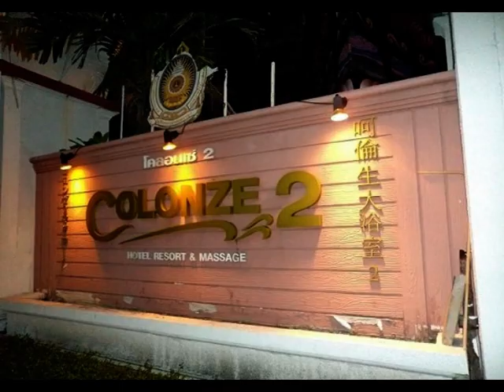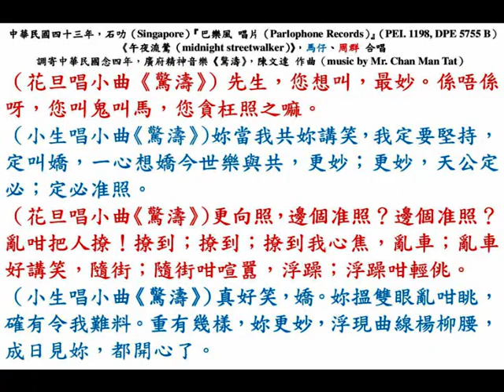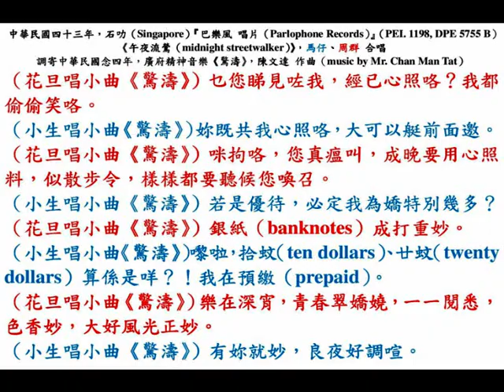馬仔、周群《午夜流鶯》，中華民國四十三年，石叻『巴樂風（Parlophone）』 Moderato 廣東歌曲（Cantopop in Moderato）。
◎石叻（Singapore）小坡慶利律（Keng Lee Road）門牌 200 號， 英商（British）『興士利灌音公司（Hensley & Co. Ltd.）』出品『巴樂風（Parlophone）』最優唱片，科學新法電收音，廣東歌曲（Cantopop）：
（壹）（DPE 5755）馬仔（盧業華）《賭仔自嘆》；馬仔（盧業華）、周群《午夜流鶯》。
（貳）（DPE 5756）馬仔（盧業華）、周群《大家樂》；馬仔（盧業華）、周群《痴情種》。
（叁）（DPE 5757）鄭君綿《豪華闊少》；鄭君綿、李焯鳳《熱帶情歌》。
（肆）（DPE 5758）鄭君綿《賣花曲》；鄭君綿、馬仔（盧業華）《兩個傻歌王》。
（伍）（DPE 5762）馬仔（盧業華）、周群《幽會》；鄭君綿《一宵風雨落花紅》。
（陸）（DPE 5763）馬仔（盧業華）、周群《儂本多情》；鄭君綿、李焯鳳《標準歌迷》。

◎馬仔（Ma Chai），原名曰「盧業華（Mr. Lu Yap Hwa Bosco）」，籍貫（ancestral home）乃廣府（Kwangtung province）順德（Soon Tuck），肆業于英文書院（graduate from Anglo-Chinese college），業餘粵曲唱家（amateur Cantonese singer），本是馬來亞（Malaya）馬六甲（Malacca）『精武體育會（Chinwoo Athletic Association）』轄下「中樂科（Chinese music club）」的成員（member），擅長各式中西樂器。自中華民國四十四年開始，時有客串參加慈善籌款、電臺播唱，獻唱粵語歌曲（Cantonese songs），諸如：《萬惡淫為首》、《請飲新年茶》、《撚高竇》、《迎春兼接福》、……，繼而間或參加商業演出，隋後被石叻『義發唱片行』聘去灌錄『馬標唱片』，第廿三期（23rd production in October, 1958）廣東小曲：馬仔、凌玲《榴蓮姻緣》；馬仔、韻兒《夠冤氣》、《激奀老豆》、《跑馬經》、《盲公問米》。及（February, 1959）的《大王不好了》、《老馬遊暹羅》。無奈聞說其晚年潦倒，慘在老人院孤獨終老云。

◎中華民國四十二年四月廿四日，星期五（24th April, 1953, Friday），石叻《南洋商報》，第十一版（page 11），南洋三。
『紅裙艷歌舞劇團』昨起赴隆獻演。
（本報吉隆坡訊）香港『紅裙艷歌舞劇團』在馬六甲（Malacca）公演以來，極受當地僑胞歡迎，每晚攜老帶少，爭向『極樂園』唯一的戲臺去，觀眾們對于舞臺上少見的火景、水景極感新奇，該團每晚更換節目，因演期短促，故皆選演精彩節目。
    該團在甲演期已滿，已於於廿三號晨（in the morning on 23rd April, 1953, Thursday）前往吉隆坡（Kuala Lumpur），當晚即在『中華遊藝場』內的戲臺隆重公演，在隆每晚兩場，首晚兩場均告滿，曾有不少遲到的觀眾門向隅。
    今晚第二期的精彩節目為《火燒盤絲洞》，既肉感又神秘，同場並加插獨角戲和技術（magic）。
    全團人員除『紅裙艷』八位：陳萍瑛、鄭君綿、白燕萍、鄭寶蓮、關雪芬、陳白麗、周露華、范敏玲，並有『百老匯』之獨角戲專家關新藝；技術大王（magician）郜守和；龍虎武師陳順寶；鋼琴聖手范平凡；粵曲名將馬仔、張華；燈光、佈景為王日輝、陳錦棠，及艷麗新星夏美鳳夏玉鳳姐妹花云。

◎中華民國四十三年（1954），石叻（Singapore）小坡慶利律（Keng Lee Road）門牌 200 號， 英商（British）『興士利灌音公司（Hensley & Co. Ltd.）』出品『巴樂風（Parlophone）』最優唱片，科學新法電收音，中板（moderato）廣東歌曲（Cantopop）《午夜流鶯（midnight streetwalker）》（PEI. 1198, DPE 5755 B），調寄中華民國念四年廣府（kwangtung）精神音樂（spirit music）《驚濤》，陳文達 作曲（music by Mr. Chan Man Tat）；馬仔（Ma Chai, Mr. Lu Yap Hwa Bosco (盧業華)）、周群（Ms. Chew Koon）合唱。

（花旦唱小曲《驚濤》）旦：先生，您想叫，最妙。係唔係呀，您叫鬼叫馬，您貪枉照之嘛。
（小生唱小曲《驚濤》）妳當我共妳講笑，我定要堅持，定叫嬌，一心想嬌今世樂與共，更妙；更妙，天公定必；定必准照。
（花旦唱小曲《驚濤》）更向照，邊個准照？邊個准照？亂咁把人撩！撩到；撩到；撩到我心焦，亂車；亂車好講笑，隨街；隨街咁喧囂，浮躁；浮躁咁輕佻。
（小生唱小曲《驚濤》）真好笑，嬌。妳搵雙眼亂咁眺，確有令我難料。重有幾樣，妳更妙，浮現曲線楊柳腰，成日見妳，都開心了。
（花旦唱小曲《驚濤》）乜您睇見咗我，經已心照咯？我都偷偷笑咯。
（小生唱小曲《驚濤》）妳既共我心照咯，大可以艇前面邀。
（花旦唱小曲《驚濤》）咪拘咯，您真瘟叫，成晚要用心照料，此間務令樣樣都要聽候您喚召。
（小生唱小曲《驚濤》）若是優待，必定我為嬌特別幾多？
（花旦唱小曲《驚濤》）銀紙（banknotes）成打重妙。
（小生唱小曲《驚濤》）嚟啦，拾蚊（ten dollars）、廿蚊（twenty dollars）算係是咩？！我在預繳。
（花旦唱小曲《驚濤》）樂在深宵，青春翠嬌嬈，一一閱悉，色香妙，大好風光正妙。
（小生唱小曲《驚濤》）有妳就妙，良夜好調喧。